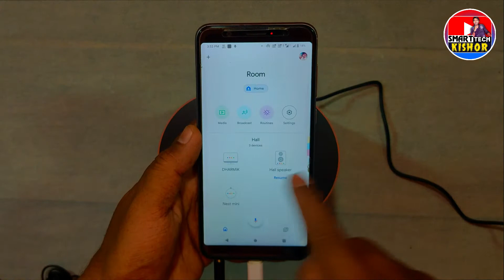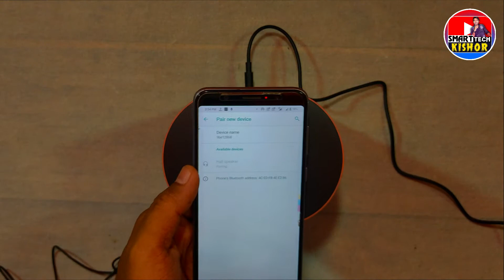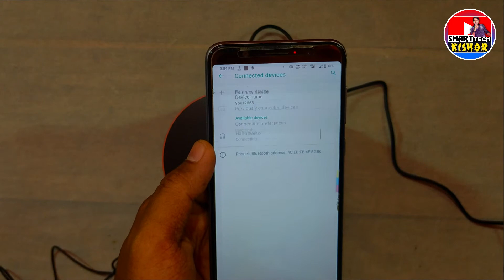Mi Smart Speaker As Bluetooth Speaker - can we use mi smart speaker as bluetooth speaker ?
Mi Smart Speaker As Bluetooth Speaker - How to use as bluetooth speaker | connect to MOBILE

mi smart speaker bluetooth connect,
mi smart speaker bluetooth connect without wifi,
can we use mi smart speaker as bluetooth speaker ,
Mi Smart Speaker As Bluetooth Speaker,

 as a kishor dharmik
AM NOT THE OWNER OF ANY PICTURES SHOWED IN THE VIDEO